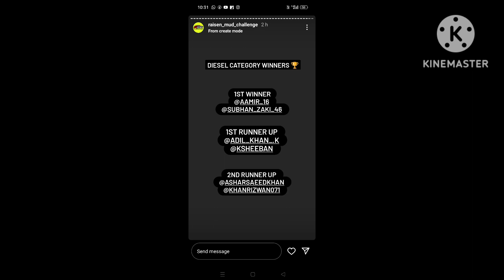SEHORE MUD CHALLENGE 2K23|mud challenge 2023|off roading